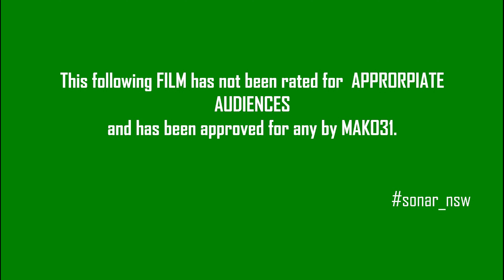[WarThunder] Будни авиа-топтира (F-16C, F-14B, F-15A, МиГ-29СМТ) 18+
Track: Ace17 - Silicon Tribes